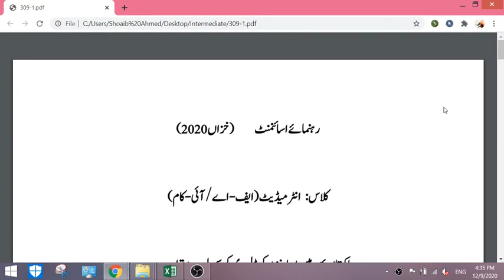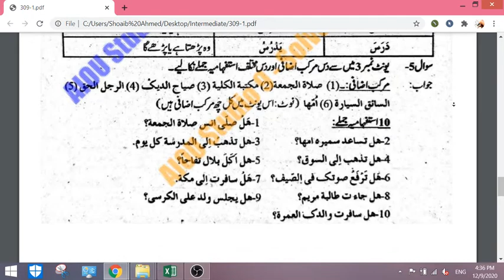AIOU Course Code 309 Sample Solved Assignments Autumn 2020 | AIOU Hub